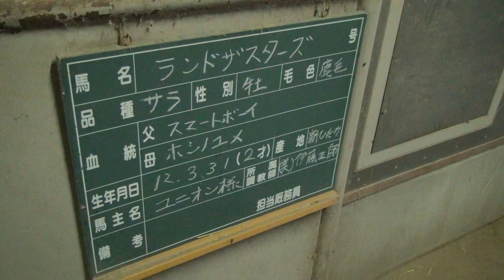ランドザスターズ140829（馬房）